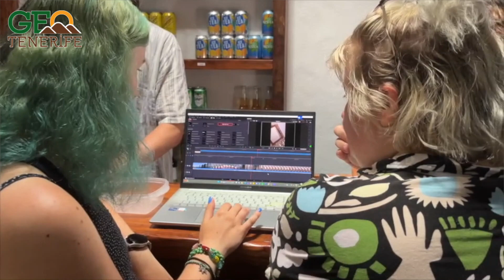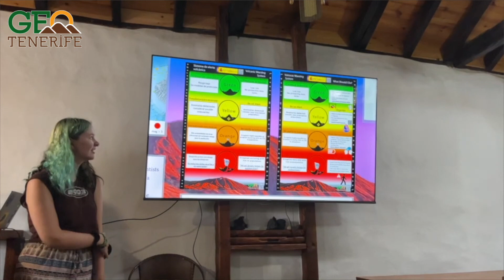Faith Bowater, GeoIntern Half Scholar, 2023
GeoIntern is a summer training programme in the Canary Islands run by @geotenerife7660@GeoTenerife. For full details and to apply please